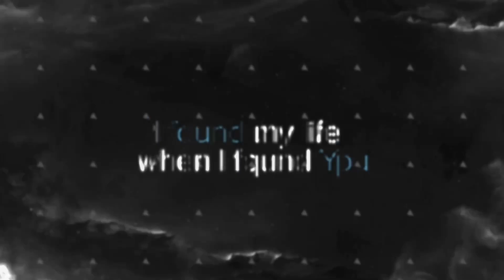14 MAY 2023 | HOLY SPIRIT EMPOWERED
By: Jannes Labuschagne